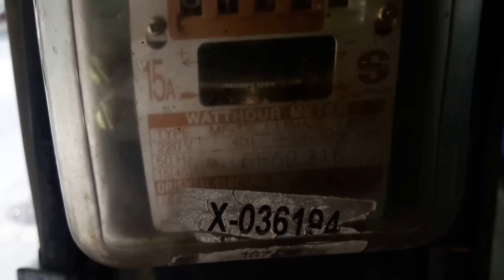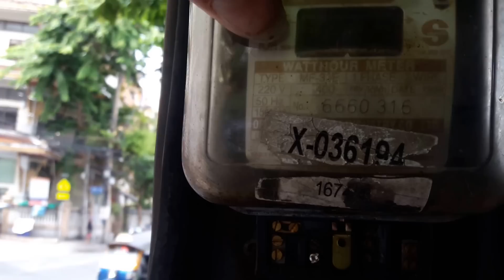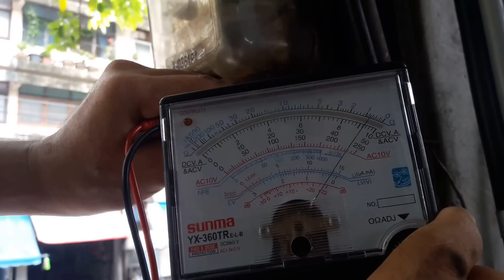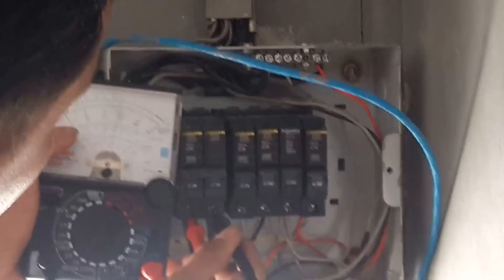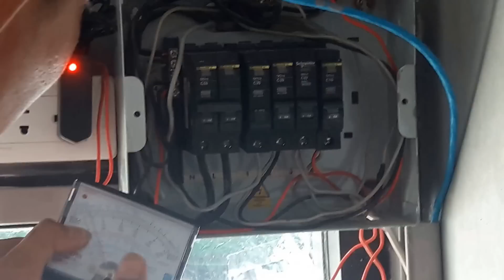แนวทางการตรวจเช็คซ่อมไฟฟ้า220VACตู้คอนซูมเมอร์สแคร์ดีร้านเกมส์อาการใช้ไฟฟ้ามากๆไฟซ๊อตตอนที่2